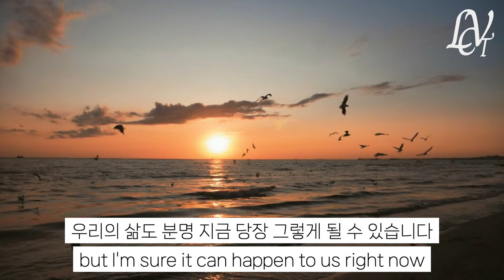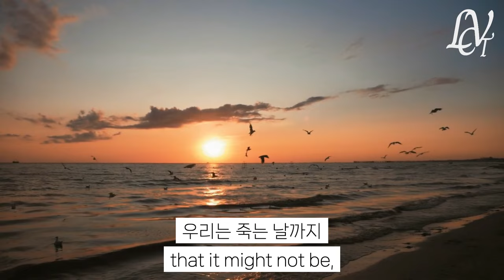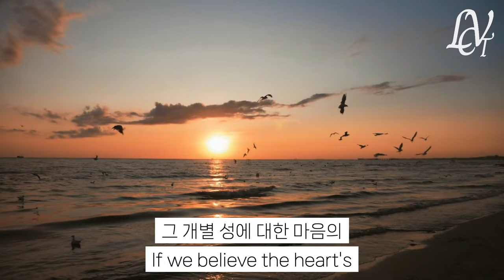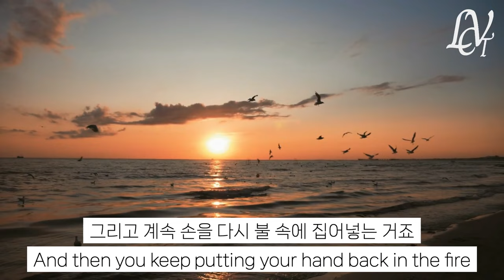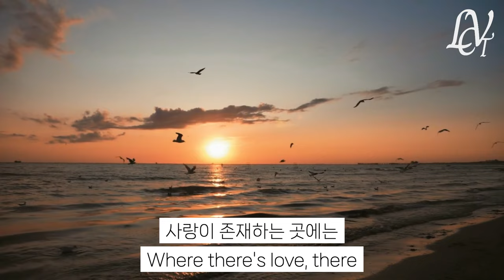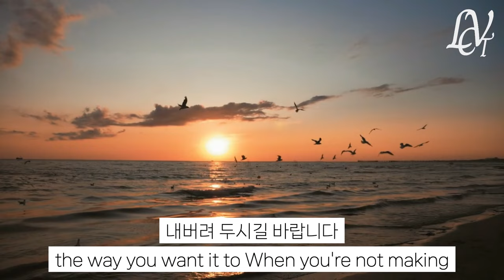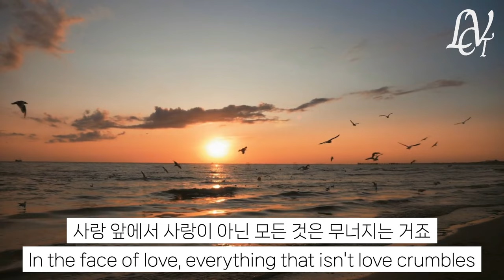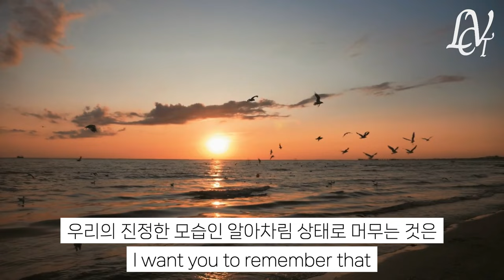끌어당김의 법칙을 이해한다는 것은 내 안의 신, 우주를 알아차리는 것입니다.